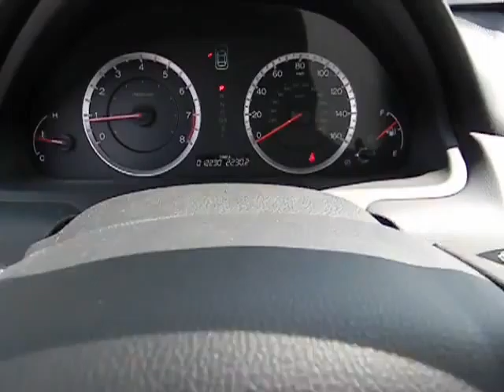2012 Honda Accord Used, San Antonio, Austin, Houston, Boerne, Dallas H132316A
2012 Honda Accord  - Stock#: H132316A - VIN#: 1HGCP2F35CA158730

Gunn Honda
14610 IH-10 W

CARFAX 1 owner and buyback guarantee*** Real gas sipper!!! 34 MPG Hwy** New Inventory*** 2012 Accord 2.4 LX with less than 13k miles pretty much brand new. Great safety equipment to protect you on the road: ABS Traction control Curtain airbags Passenger Airbag Daytime running lights...A wealth of standard amenities means that you no longer have to sacrifice: Power locks Power windows Auto Air conditioning Cruise control...